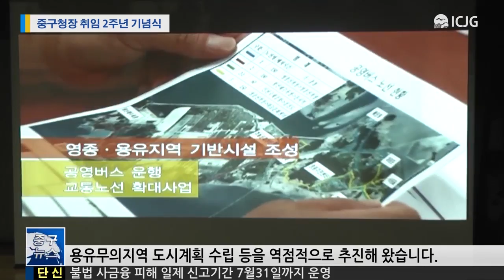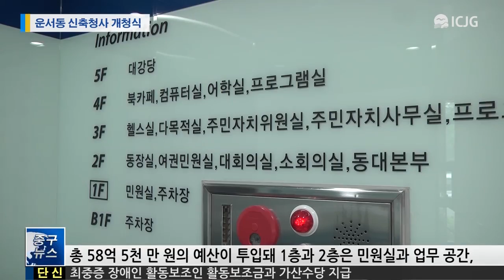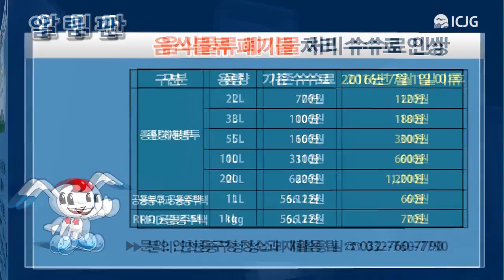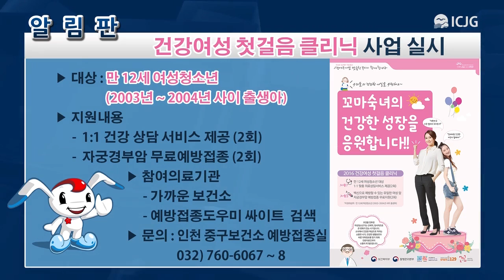7월 5일 중구뉴스